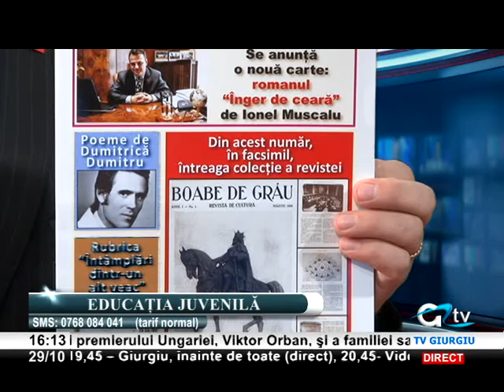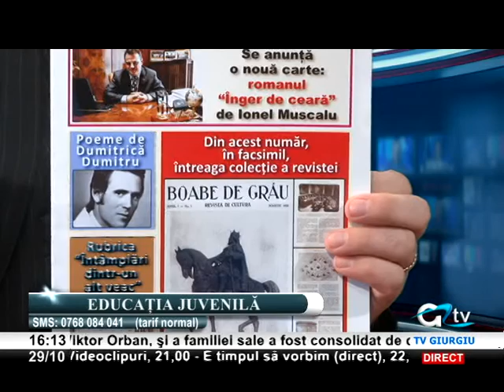29 OCTOMBRIE EDUCATIA JUVENILA